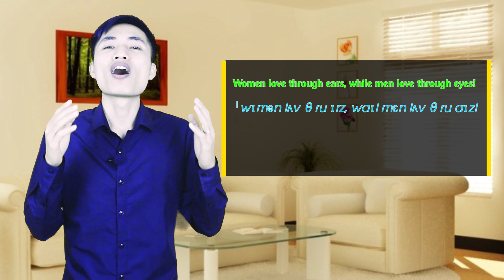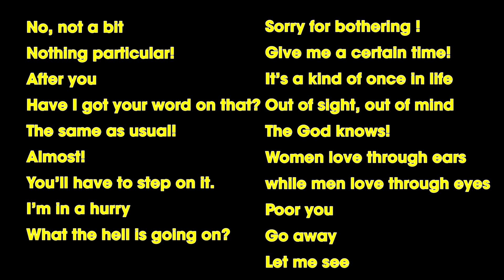Học tiếng Anh | 100 câu nói đơn giản, dễ dùng nhất P5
Thực hành 100 câu nói tiếng Anh ngắn nhất người bản ngữ hay dùng Phần 5, hướng dẫn chậm dễ thực hành.

👉Tặng Miễn Phí Hệ Thống Phản Xạ tiếng Anh từ con số 0 tại đây
✅ Học tiếng Anh Bài Bản theo Kế Hoạch 1-1 Mỗi Ngày tại đây:
➡️ Đăng ký Miễn Phí Hệ Thông Học Tiếng Anh Trôi Chảy (Trị giá 1257$)